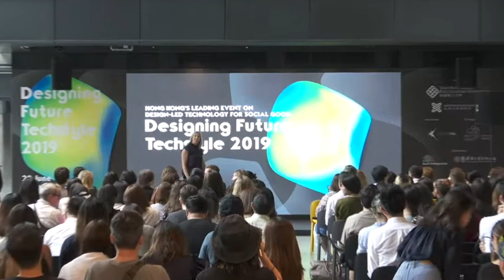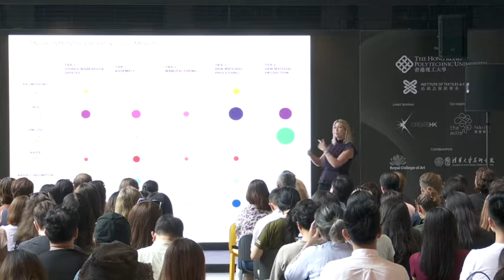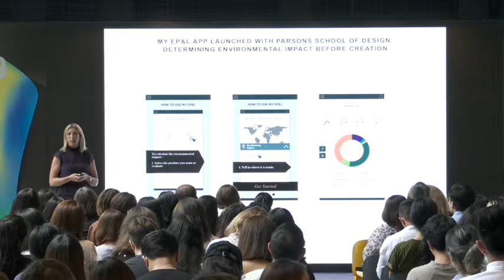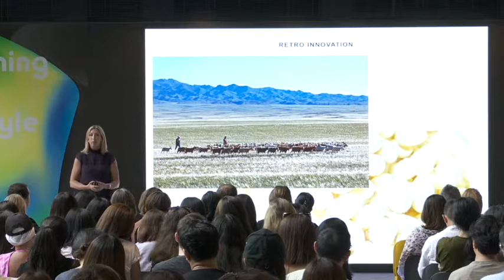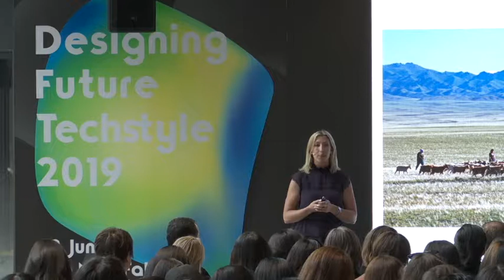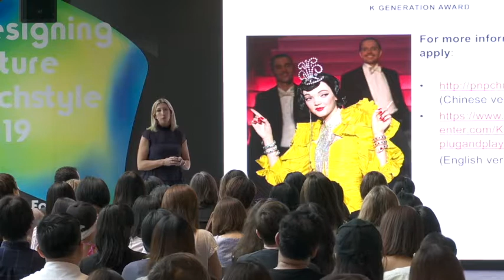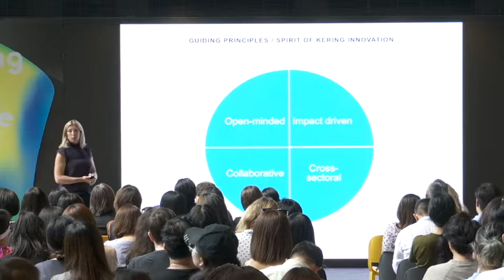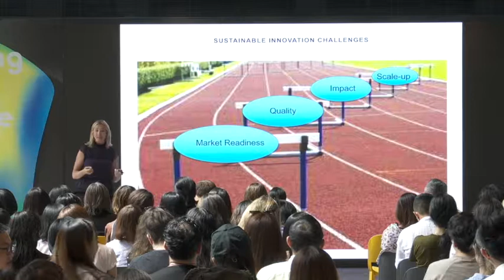Sustainable Innovation at Kering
Sustainable Innovation at Kering by Christine Goulay, Sustainable Innovation Senior Manager,  Kering Group